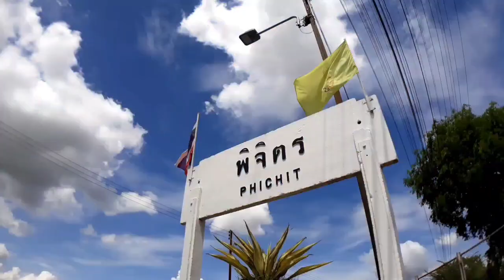ขบวน 643 ที่กำลังจะหายไป...รวมคลิปรถไฟไทยขบวน 401/643/112/636 ท่าฬ่อ-พิจิตร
สถานีรถไฟท่าฬ่อ
ขบวนรถท้องถิ่นที่ 401 ลพบุรี-พิษณุโลก

สถานีรถไฟพิจิตร
ขบวนรถสินค้าน้ำมันใสที่ 643 บ้านป๊อกแป๊ก-บึงพระ
หลีกขบวนรถเร็วที่ 112 เด่นชัย-กรุงเทพ
และขบวนรถสินค้าน้ำมันดิบที่ 636 บึงพระ-แหลมฉบัง

1 มีนาคม 2565

At Tha Lo Railway Station
 Local convoy no. 401 Lopburi-Phitsanulok

At Phichit Railway Station
Freight oil train NO.643 Ban Pok Paek - Bueng Phra
Avoid the rapid train NO.112 Denchai-Bangkok.
and Freight oil train NO.636 Bung Phra - Laem Chabang.